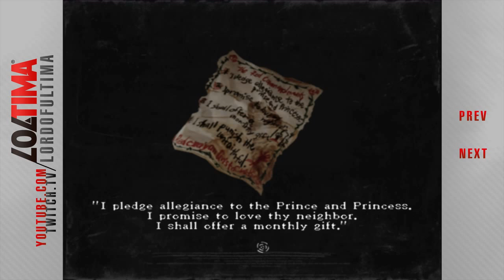Let's Play Rule of Rose 8/9 - The Fish-finite!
We're playing through Rule of Rose. A controversial game, publishers refused to make the move to North American markets until Atlus USA stepped up in 2006, releasing it on the Sony Playstation 2. It's a survival horror game set in 1930's England, involving creepy orphans etc etc.